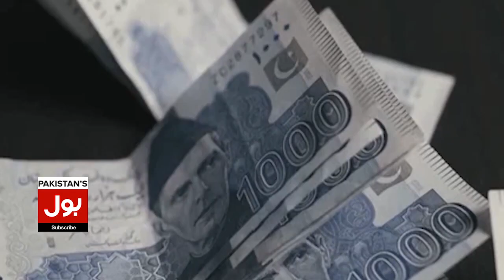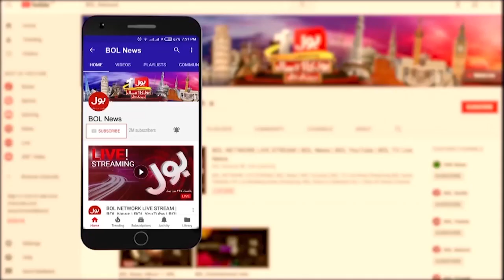Indian Mission Failed | Chandrayaan 3 Reached Australia Instead of Moon | Breaking News